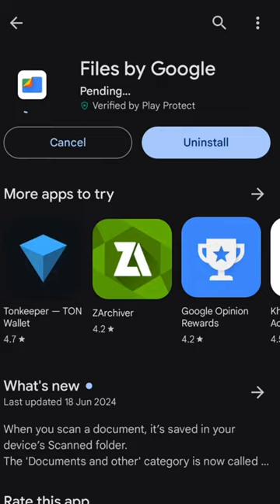फोन में फ़ोटो छुपाने का अनोखा जुगाड़😱🔥smartphone